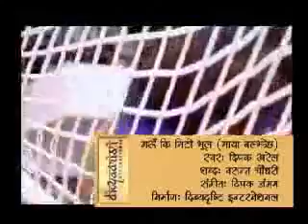Jharana Bajracharya Garau Ki Mitho Situ Kharel lexlimbu